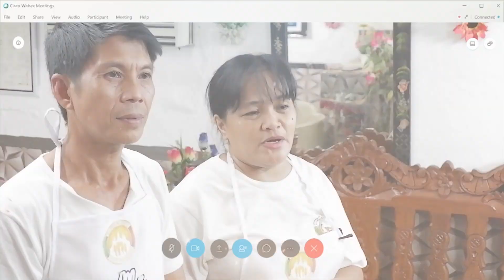Online Cooking Challenge 2021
Watch some of the best moments in the Cooking Challenge where families in different districts plate up the food that satisfies your palate, but light on the budget!